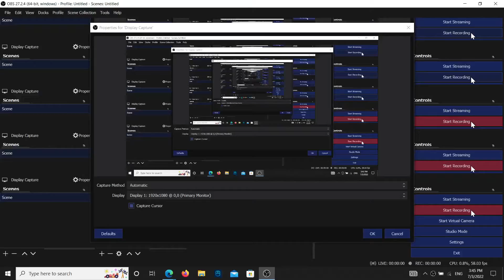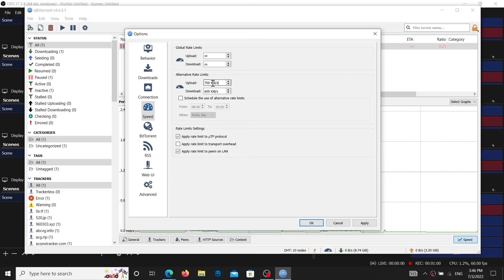qBittorrent How to Speed